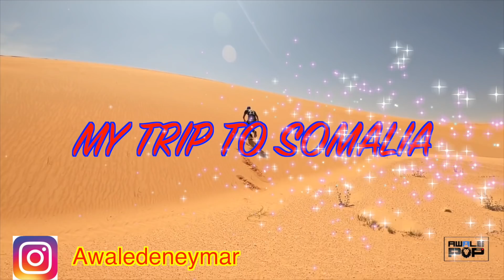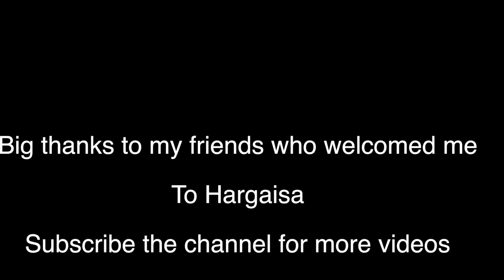YOU WON’T BELIEVE THIS HARGAISA SOMALILAND 2020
THIS IS HARGAISA 2020
THIS IS BEAUTIFUL HARGAISA SOMALILAND.